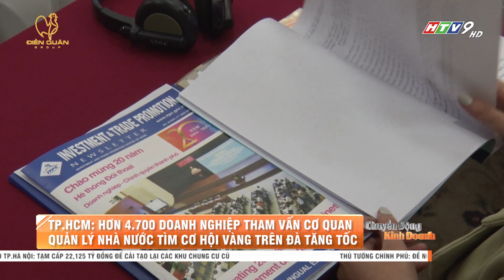TP.HCM: Hơn 4.700 doanh nghiệp tham vấn cơ quan quản lý Nhà nước tìm cơ hội vàng tăng tốc I CCKD